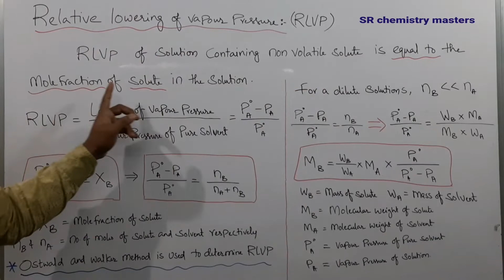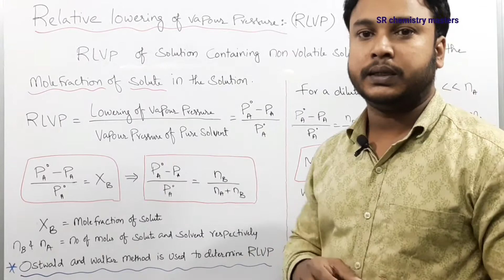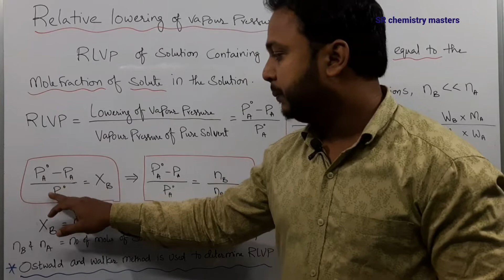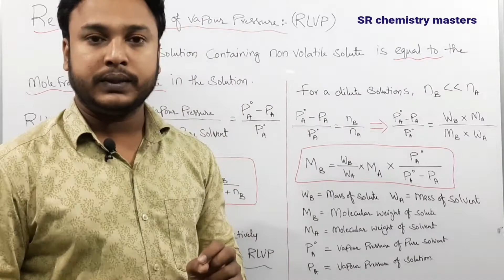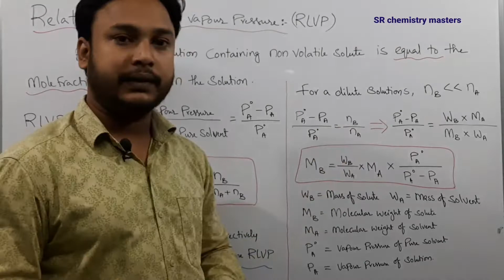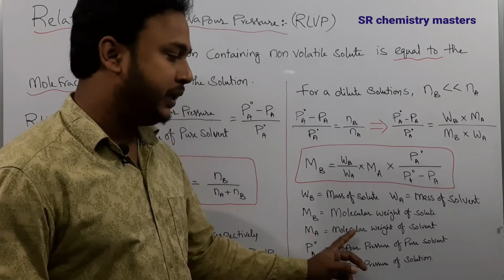what is relative lowering of vapour pressure (RLVP) (in Urdu) @salahuddin_sir